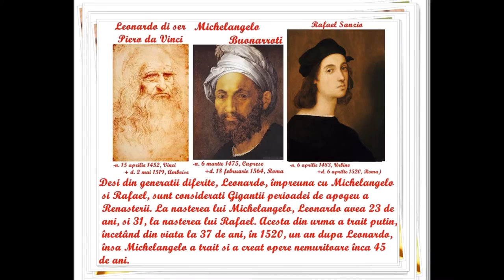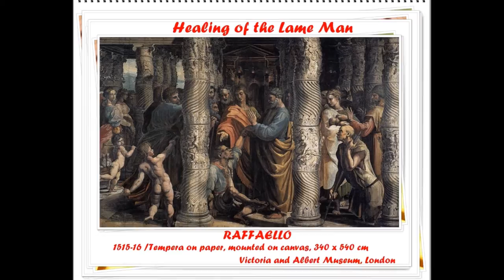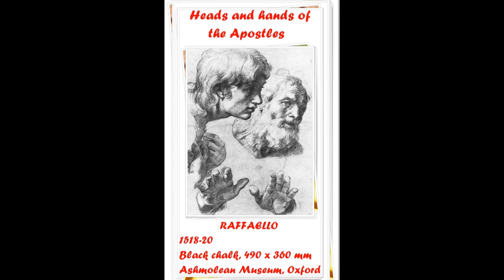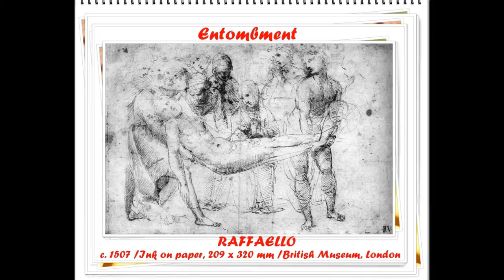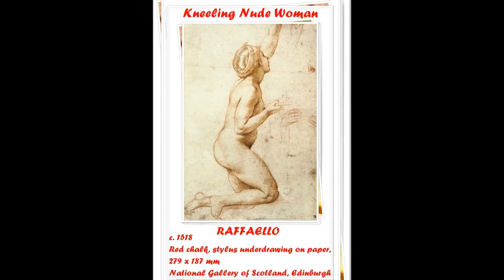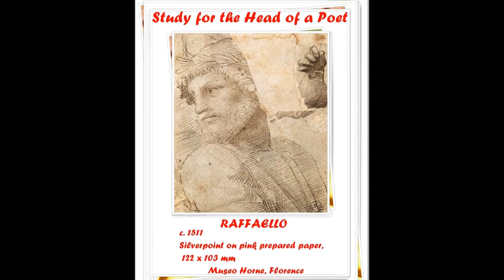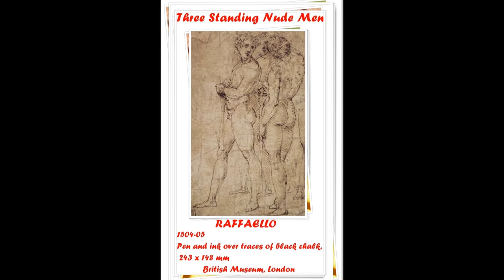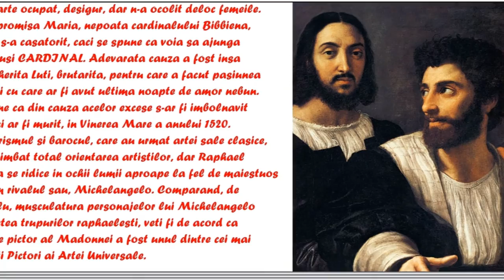artmirc-Cufarul cu Diamante...-RAFFAELLO Sanzio-[1483+1520]-PICTOR, ARHITECT-P.5_2015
2015_RAFAEL Sanzio, cunoscut și ca Rafael sau Raffaello-(n. 6 aprilie 1483, Urbino +d. 6 aprilie 1520, ROMA) a fost un pictor și arhitect de seamă al Renașterii italiene, unul din cei mai mari artiști ai tuturor timpurilor, iar moartea sa prematură a pus capăt unei cariere excepționale.
Rafael Sanzio (sau, simplu, Rafael), s-a născut în primăvara anului 1483, la 26 sau 28 martie, în orașul Urbino. Tatăl său a fost Giovanni di Santi di Pietro, pictor de curte al principilor de Montefeltro. Urbino a fost în timpul Renașterii un important centru al vieții culturale italiene.
Rafael a crescut într-un mediu foarte receptiv la artă, primul său profesor fiind chiar tatăl său, poate nu prea remarcabil ca pictor, dar fără îndoială un bun pedagog. La vârsta de unsprezece ani, Rafael rămâne orfan. Nu se știe dacă la vremea aceea frecventa deja la Perugia atelierul lui Perugino, dar este sigur că prezența sa în cercul marelui pictor datează din 1496. Rafael își ajuta maestrul în realizarea a numeroase comenzi, de aceea pe unele tablouri ale lui Perugino criticii înclină să recunoască urmele penelului său. În anul 1500, numele lui Rafael este menționat într-un contract cu titulatura de "magistru", ceea ce dovedește măsura talentului său, căci este rar ca un tânăr de 17 ani să fie recunoscut ca maestru.
Când Rafael sosește la Florența în anul 1504, gloria artei florentine începuse să pălească, dar dovezile epocii sale de aur mai erau încă vii. Rafael studiază stilul vechi al lui Masaccio, cuceririle lui Leonardo da Vinci și Michelangelo, ceea ce l-a dus la obținerea unor rezultate strălucite și la perfecționarea propriului stil.
 Bramante începe lucrările de construcție a Bazilicii Sfântul Petru. Bramante, care era și el originar din Urbino, îl sfătuiește pe papa Iuliu al II-lea să-l angajeze pe Rafael la Vatican Rafael sosește la Roma la sfârșitul anului 1508 sau începutul lui 1509 și se apucă de lucru fără întârziere. Ia parte la decorarea "stanze"-lor - camerele apartamentului papal din Vatican - unde se păstraseră și decorațiile altor artiști. Stilul fin și generos al lui Rafael l-a încântat în așa măsură pe papă, încât a dat ordin să fie acoperite cu vopsea picturile altor maeștri, pentru ca gloria realizării frescelor din acele încăperi să-i revină exclusiv lui Rafael. Execuția acestei lucrări durează până în anul 1517. Picturile și decorațiunile sale grandioase stârnesc admirația locuitorilor Romei.
Crește repede și renumele lui Rafael, astfel încât primește nenumărate comenzi.
Artistul realizează multe portrete - cum este cel al lui Baldassare Castiglione sau al Donei Velata - pictează o serie de Madone de un farmec fără egal.
Când în 1514 Bramante moare, noul papă, Leon al X-lea, îi încredințează lui RAFAEL conducerea lucrărilor de construcție a Bazilicii Sfântul Petru.
ROMA, care a ajuns acum Capitala Renașterii Italiene, este în același timp și orașul celor mai strălucitoare monumente din Antichitate.
PAPA ar vrea să glorifice această epocă și îl însărcinează pe RAFAEL să execute desene despre Roma Antică. Această ultimă lucrare nu o mai poate duce la bun sfârșit.
La 6 aprilie 1520, în vârstă de numai 37 de ani, Rafael moare subit. Giorgio VASARI, Biograful Artiștilor Renașterii italiene, el însuși pictor, notează:
"Când a dispărut acest Artist Nobil, Arta s-a Oprit în loc ca și cum ar fi Orbit".
La scurtă vreme după sosirea sa la Roma, Rafael începe lucrările de decorare a camerelor din Vatican, cunoscute ulterior sub numele de Le Stanze di Raffaello. Aici ia naștere una din cele mai importante creații ale sale, Școala ateniană. La cererea personală a papei, frescele din Stanza della Segnatura abordează temele: Adevărul, Bunătatea și Frumusețea.
Rafael a pictat numeroase compoziții în care apare figura Fecioarei Maria în diferite ipostaze.
Madonna della Sedia este una dintre cele mai renumite picturi ale lui Rafael.
Fiind în slujba Vaticanului, dar primind și comenzi particulare, Rafael - în afara nenumăratelor Madone - a pictat numeroase compoziții pe teme religioase, răspunzând cerințelor epocii sale. Tehnica folosită a fost fie uleiul pe lemn, fie fresca.
Prima pictură a lui Rafael purtând semnătura artistului este Logodna Fecioarei Maria (Ulei pe lemn, 1504).
Din tinerețe, Rafael a crescut în bogata atmosferă a culturii umaniste a Renașterii. A slujit această cultură și s-a slujit de ea, pentru ca, în final, să devină unul dintre cei mai iluștri reprezentanți ai ei.